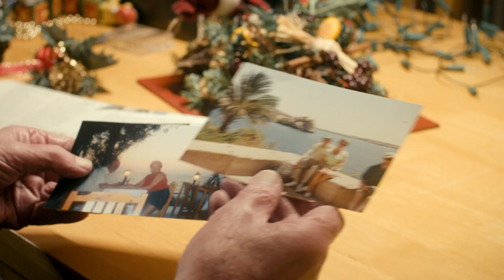Time Slips Away (2019)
Logline: It's Christmas. An old married couple try to remember their past as they prepare for an uncertain future.

Directed by:  Richard Keane
Written by:  Adam Keane & Richard Keane
Produced by:  Nadège Dumont & Richard Keane

Starring: Helen Roche & Eamon Rohan

Director of Photography: Alan Rogers
Edited by:  Richard Keane & Adam Keane